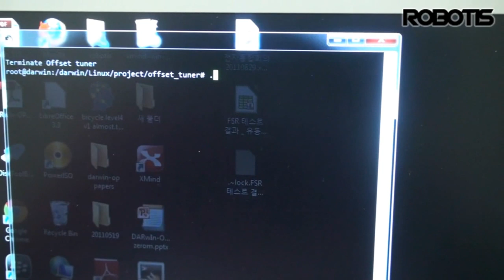DARwIn-OP Offset tuner demo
ROBOTIS CO., LTD.